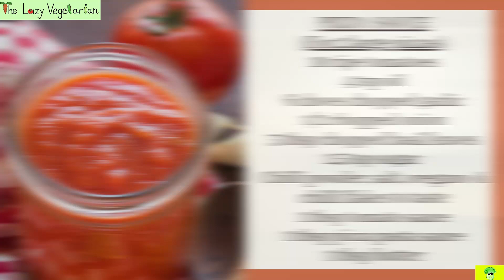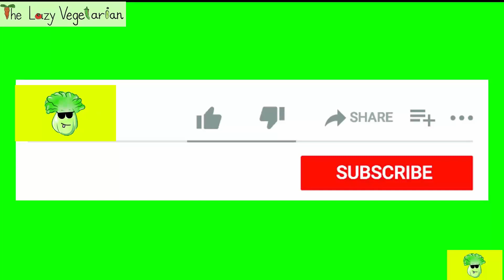EASY PIZZA RECIPE | PIZZA BASE AND SAUCE | THE LAZY VEGETARIAN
Are you a pizza lover like me? Try our delicious and easy pizza recipe and turn your house into a pizzeria!

Let us know how it worked out in the comments section.